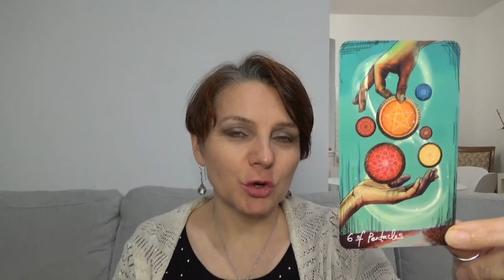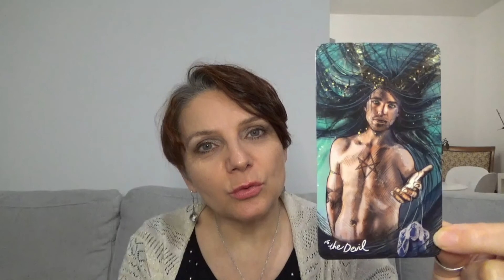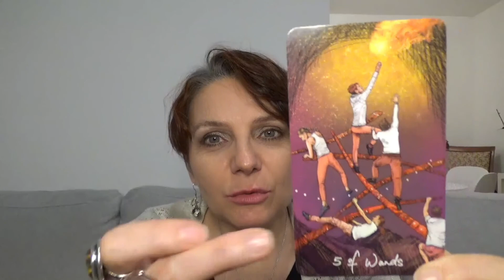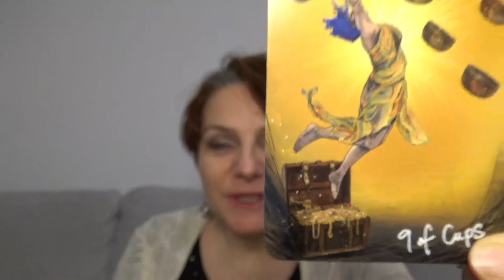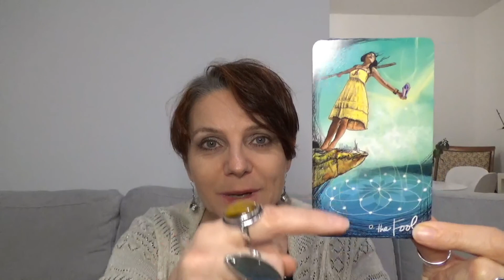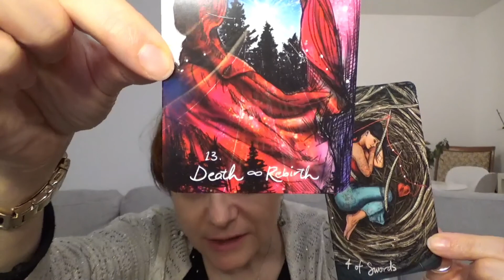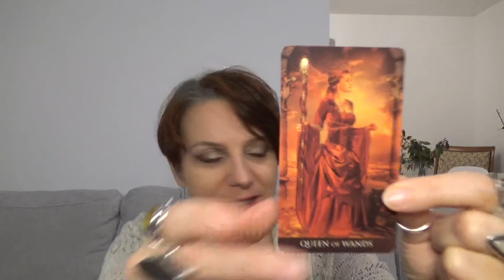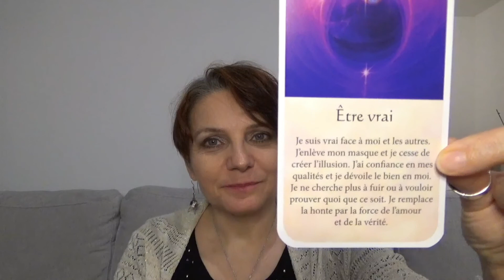Chemin de vie 6 * Déc 2020 * NOUVEAU DÉPART ÊTRE VRAIE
Chère chemin de vie 6, la Source vous invite à un nouveau départ, et vous invite à être vraie, à être en vérité, à sortir des illusions, laissez vous envahir par les énergies de décembre 2020.

🌸Bienvenue sur ma chaîne et merci de me suivre.🌸

🔮Je suis CATHERINE COLLIN DE L'ARBROFEES, votre coach spirituelle depuis 2013, coach, médium, channel, gardienne du passage entre les 2 mondes, conteuse de l'âme, entrepreneure spirituelle.

💕J'accompagne les entrepreneures spirituelles qui cherchent leur place à incarner leur mission de vie.

💕Je vous aide à répondre à 3 questions essentielles :

👉 Qui êtes-vous vraiment ?👉 Il est question de guérison de votre enfant intérieur et de reconnexion à vos dons

👉 D'où venez-vous ? 👉Il est question de lignées familiales, ancestrales et de karma, de vies antérieures, de connexion à l'énergie du féminin sacré (que vous soyez un homme ou une femme), clairvoyance, clairaudience, clairsentience.

👉 Où allez-vous ? 👉 Il est question de mission de vie et de destinée, de connexion à l'énergie du masculin sacré (que vous soyez un homme ou une femme)

👸Si vous vous sentez appelée à :
- accueillir votre enfant intérieur,
- permettre la métamorphose de votre féminin,
- manifester votre énergie du masculin sacré,

pour prendre votre place, je vous invite à venir jusqu'à moi pour un diagnostic de coaching de 30 mn que je vous offre, en suivant ce lien :

Merci pour votre présence bienveillante.

Avec amour 💗💗💗
Catherine Collin de l'ArbrOfées
Coach spirituelle